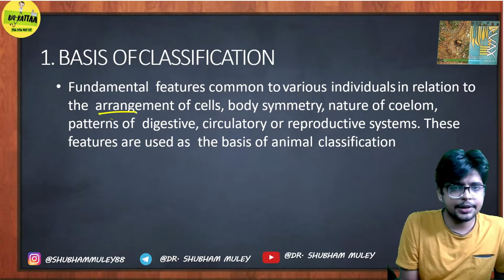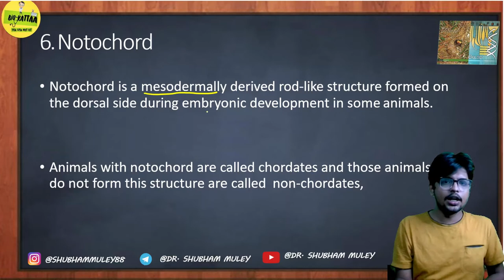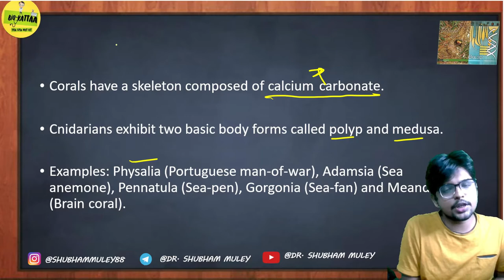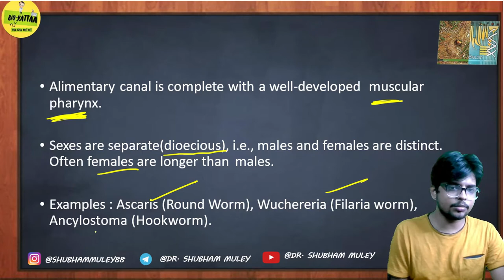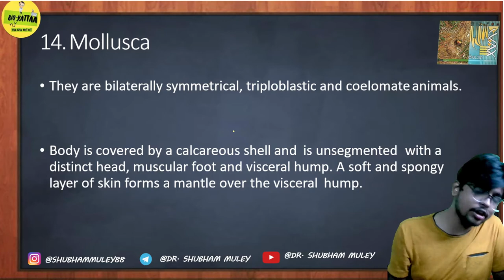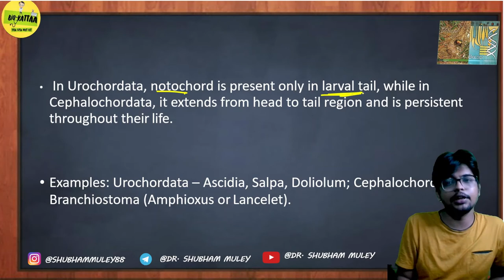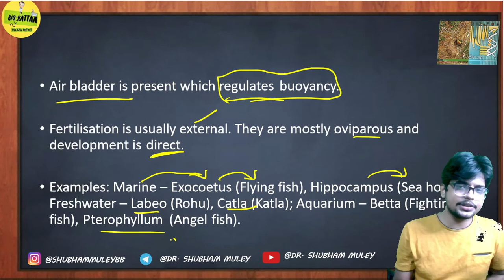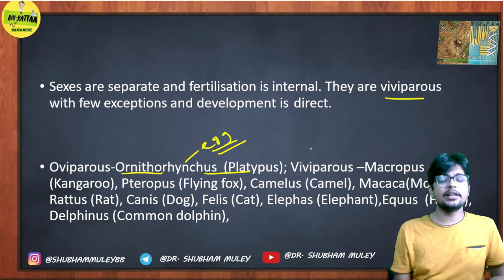ANIMAL KINGDOM |RAPID REVISION NCERT BIOLOGY| IMPORTANT LINES FROM NCERT | DR. SHUBHAM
In this  session Dr. SHUBHAM MULEY IS GOING TO REVISE CLASS 11TH NCERT 4th chapter i.e KINGDOM ANIMALIA !

My another channel ekattaa -